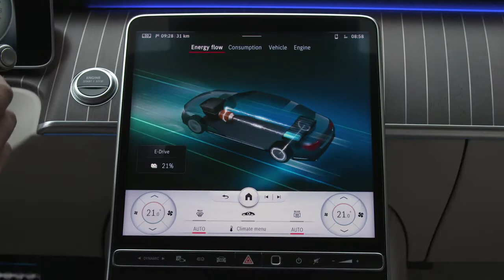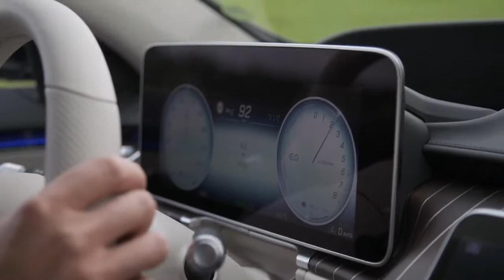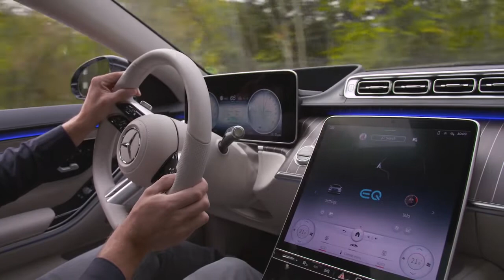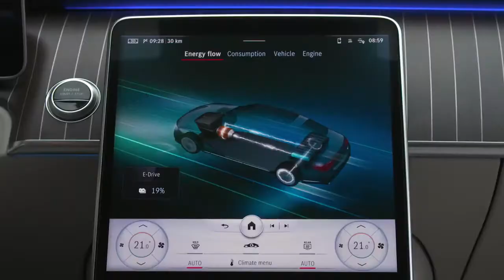2021 Mercedes S-Class Hybrid - Driving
he 2021 Mercedes S-Class made its long-awaited debut this week, setting new standards for luxury cars with its sleek design, opulent cabin, and futuristic technology. So far, two variants of Mercedes' next-generation flagship sedan have been announced: the S500 and S580.

Powering the S500 is a 3.0-liter turbocharged inline-six producing 429 horsepower and 384 lb-ft of torque while the S580 utilizes a 4.0-liter twin-turbo V8 rated at 496 hp and 516 lb-ft of torque. Both powertrains are paired with a nine-speed automatic transmission and feature a 48-volt mild-hybrid system. However, it turns out a third S-Class model has stealthily debuted for the European market sporting a more powerful and more efficient plug-in hybrid powertrain.

Like the S500, the S580e plug-in hybrid S-Class has a turbocharged 3.0-liter inline six-cylinder gasoline engine. Increasing the power output and improving the efficiency is a 28kWh battery pack and a gearbox-mounted electric motor producing a combined output of 510 horsepower, making it 81 hp more powerful than the S500 and 41 hp more powerful than the S580.

The plug-in hybrid powertrain will also provide an electric driving range of 62 miles on a single charge. This is based on the European WLTP cycle, so the EPA rating will likely be lower. Even so, it still has double the range of the previous S650e based on the WLTP rating

So far, the Mercedes-Benz S580e has only been confirmed for Europe where it will launch version, but it seems likely it will also be available in the US since the last-generation Mercedes S-Class Hybrid S560e was sold in America. Curiously, official photos of the S580 were released by Mercedes-Benz USA, even though the plug-in hybrid S-Class hasn't been announced for the US market yet. Perhaps the official announcement is right around the corner.

In the US, the 2021 Mercedes S-Class will go on sale in the first half of 2021, but pricing details haven't been announced yet. If it goes on sale in the US, expect the plug-in hybrid variant to have a higher price tag than the entry-level S500 and standard S580.
2021 Mercedes S-Class Hybrid
2021 Mercedes S-Class
2021 Mercedes